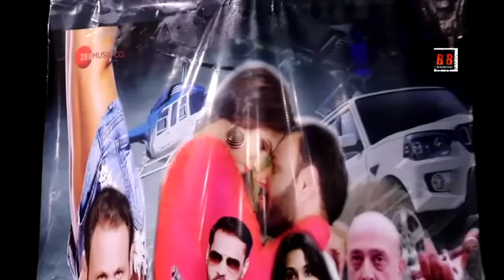Hindi Feature Movie ,Belagaam, Trailer Launch Producer & Director By D P Singh ( Dev)